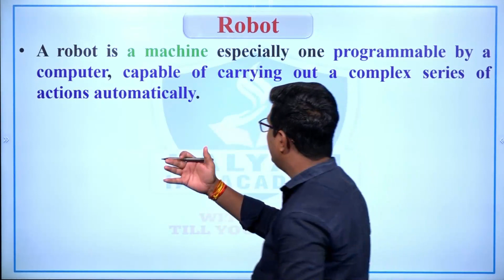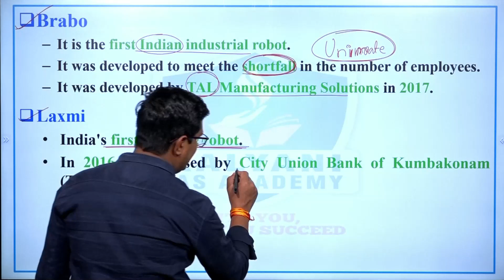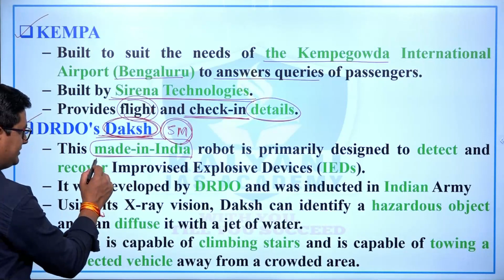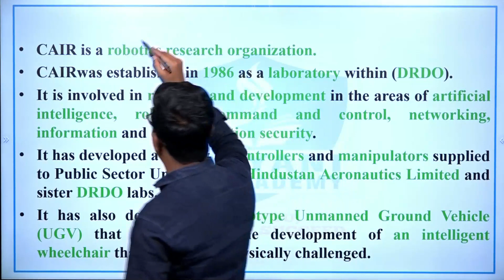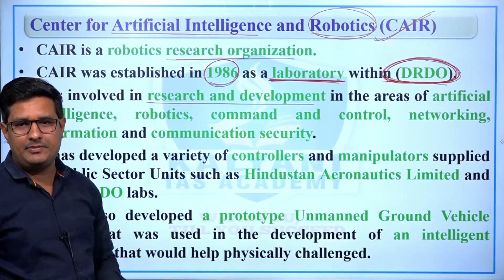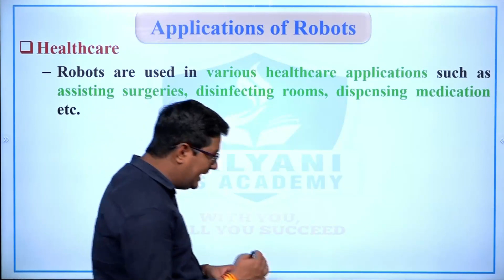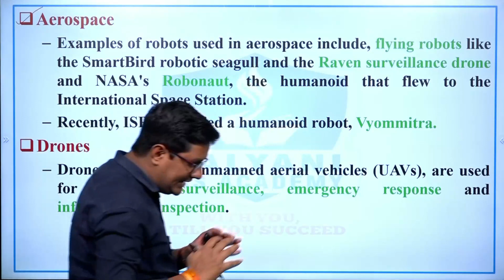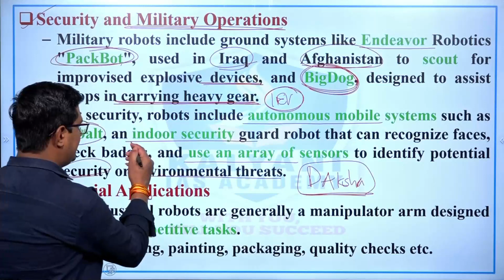LEC 12 | Robotics in India| MPPSC Paper 3 Unit 7 | Abhishek Sir | Kalyani IAS Academy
TOPICS COVERED:
characteristics of computer
computer characteristics
characteristics of computer in hindi
what are the characteristics of computer
10 characteristics of computer
characteristics of computer system
explain characteristics of computer
computer
characteristics of computers
characteristics of computer in english
characteristic of computer in hindi
characteristics
5 characteristics of computer
what is characteristics of computer
characteristics of computer
mppsc paper
mppsc mains paper 3 syllabus
mppsc mains paper analysis
mppsc mains paper discussion
mppsc science & tech
mppsc 2023
mppsc syllabus
mppsc pre 2023